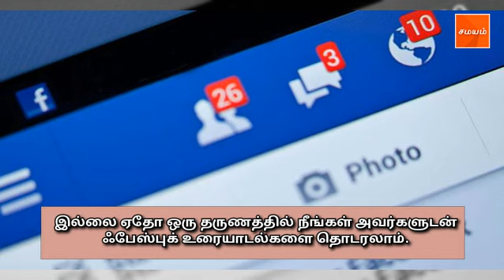இந்த பிரச்சனைகள் இருந்தால் ஃபேஸ்புக் கணக்கை அழித்து விடுங்கள்! எச்சரிக்கை!!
ஃபேஸ்புக்ல இருக்கறது நல்லதா? கெட்டதானு கேட்டா நாயகன் பட மியூஸிக் தான் மிஞ்சும்.  ஆனா ஃபேஸ்புக்ல இருக்கவே கூடாதுனும் சொல்லல. வாழ்க்கைல சில விஷயங்கள்ல ஒருத்தரால கவனம் செலுத்த முடியலனா.